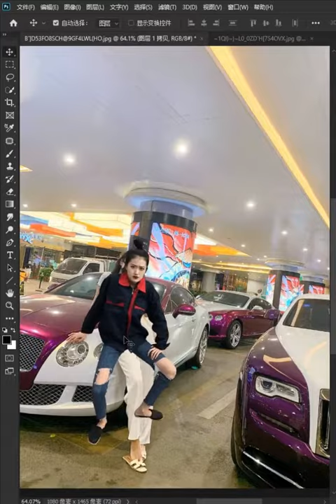adobe photoshop tutorials for beginners photoshop # 63